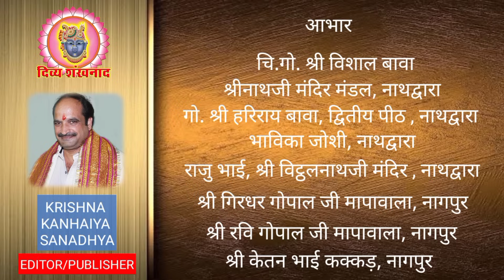गणेश चतुर्थी की श्रीनाथजी की अदभुत सेवा प्रणालिका में भावना। श्रीनाथजी के आज के श्रृंगार में दर्शन।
गणपति उत्सव पर श्रीनाथजी में क्या होता है? गणेशजी और पुष्टिमार्ग? देश विदेश की पुष्टिमार्गीय हवेलियों से दर्शन।
18 SEP 2023. Shrinathji Darshan. Shrinathji Temple Nathdwara. Ganeshji. Ganpati Bappa Moriya. Ganeshotsav. Radha Ashtmi. Pichhoda. Katra. Turri. Rain. Cold. Rain at Nathdwara. Madan Mohanji. Malhaar. Tipara Shringar. Tradition. Shri Yamunaji. Pichhwai. Pushtimargiya Video. Shri Girirajji Darshan. Navneet Priyaji. Shri Vitthal Nathji. Shri Dwarikadhishji. Sudarshan  Chakra. Vallabhacharyaji. Baithak. Kirtan. Hindu Temple. Lord Shreenathji. Alkapuri Haveli. Vallabhnidhi Haveli. Malad Haveli. Shyamkunj Haveli. Nandalay Haveli. Vrajbhumi Haveli. Vallabhdham Haveli. Goswami Haveli. Hindu Mandir. Nathdwara Haveli Nairobi. Vallabhdham Haveli. Shrinathji Charan Choki Udaipur. Lallu lalji ki haveli. Special Shringar.  Shri Krishna. Lord Krishna. Radha Ashtmi 2023. Ganeshotsav 2023. Vaishnav Special.

Topics covered
1)Shreenath ji bhajan
2)Shreenath ji song
3)Shreenath ji aarti
4)Shreenath ji
5)Shreenath ji status
6)Pushtimarg ke sare
7)prachin mandir
8)Pushtimarg prasidh temple
9)pushtimarg ke sabse important temple
10)pushti shringar
11)shreenath ji shringar
12)ajj ke shringar

Language-hindi